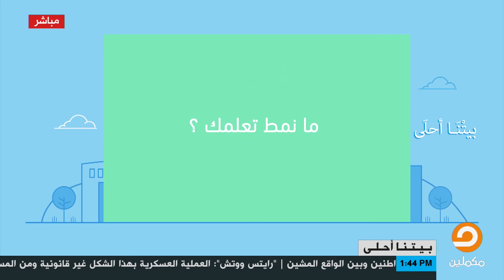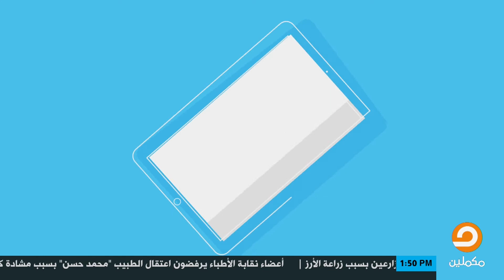كيفية التعامل مع مشاكل التعليم فى الغربة ؟ الفقرة كاملة مع نهى سراس فى ضيافة تسنيم حمدي